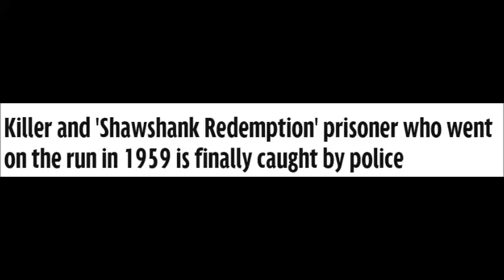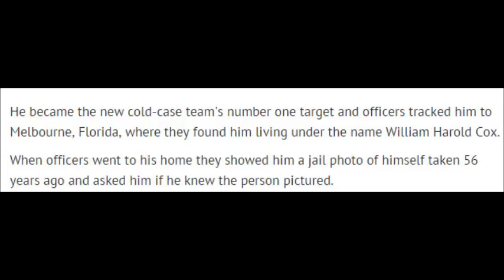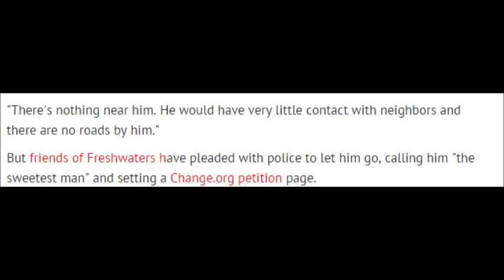Killer and 'Shawshank Redemption' prisoner who went on the run in 1959 is finally caught by police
Police handed Frank Freshwaters a picture of him taken more than 50 years ago and asked if he recognised the man
A killer who escaped from prison in 1959 has finally been caught - almost 60 years after he went on the run.

Frank Freshwaters was found by US Marshals living under a false name in Florida.

The 79-year-old was living in a trailer in the sunshine state on Monday after officers working on a newly-formed cold-case unit tracked him down.

In 1957 Freshwaters pleaded guilty to voluntary manslaughter for killing a pedestrian with his car.

He was originally handed a suspended sentence but less than two years later he was jailed after he violated the terms of his parole.